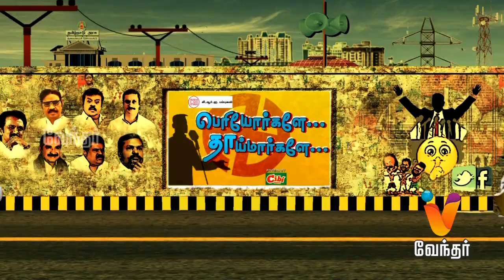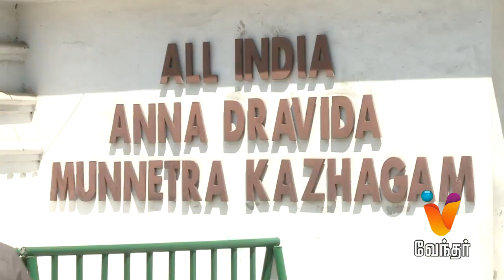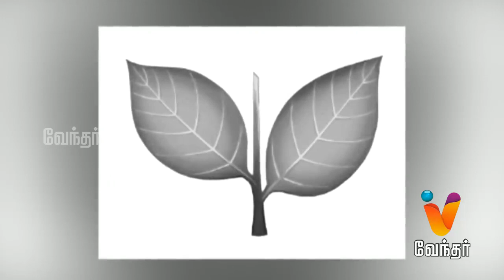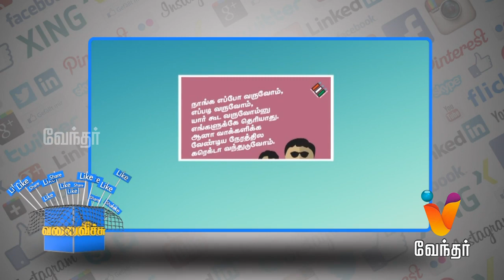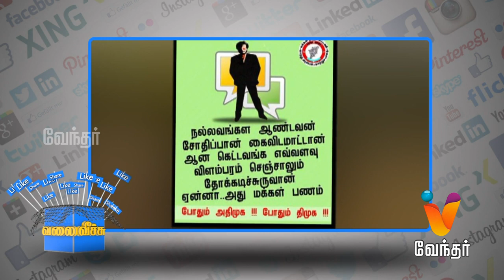Periyorgale Thaimaargale Epi-9 | 2016 - Tamil Nadu Election Galatta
Have a look on the complete view on Politics in Tamil Nadu on  Periyorgale Thaimaargale only on Vendhar Tv